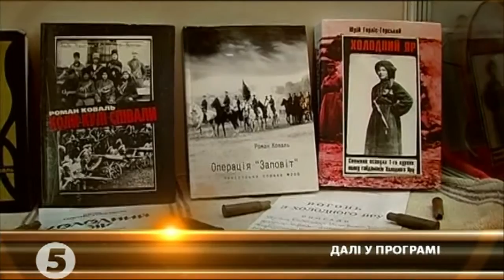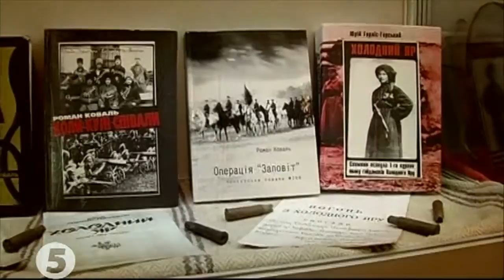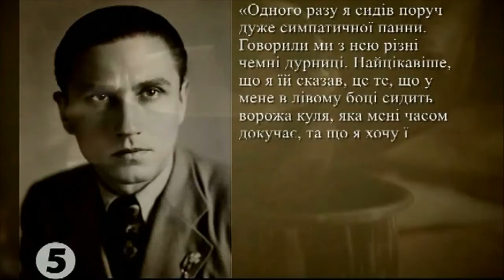МАШИНА ЧАСУ . ХОЛОДНИЙ ЯР ч 3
Машина часу (передача 5 каналу). Повстанці Холодного Яру проти більшовиків

У 1918 році на Чигиринщині з центром у Холодному Яру діяли загони, які боролися проти денікінців (революційний комітет «Чигиринська республіка» під проводом Свирида Коцура), і повстанські загони прихильників УНР, що вели боротьбу проти радянської влади. Повстанські загони Холодного Яру оперували на відтинку Черкаси — Чигирин — Знам'янка — Дніпро, їхнім осередком був Мотронинськй монастир, а командував ними вчитель з села Мельники отаман Василь Чучупака. Серед повстанців Холодного Яру, які нараховували кілька тисяч, крім селян з навколишніх сіл, були і вояки з Кубані (отаман Федір Уваров), Київщини і Галичини.

Про боротьбу козаків Холодноярської республіки з більшовиками один із учасників подій Юрій Горліс-Горський написав книгу спогадів — документальний роман «Холодний Яр». Деякі з подій боротьби повстанців проти більшовицької навали на теренах Холодного Яру та в його околицях художньо описані також у романі Василя Шкляра "Чорний Ворон".
Фільм розкриває маловідому сторінку історії про повстанський рух на центральній та східній Україні у 1920-х роках. Спростовується міф про те, що східні українці радо зустріли радянську владу і не чинили їй опору. Насправді ж рух опору носив масовий характер, а боротьба йшла не на життя, а на смерть. Як доказ тому боротьба холодноярських повстанців.